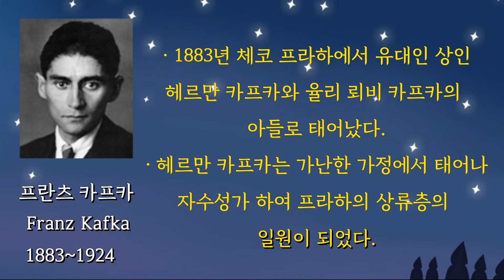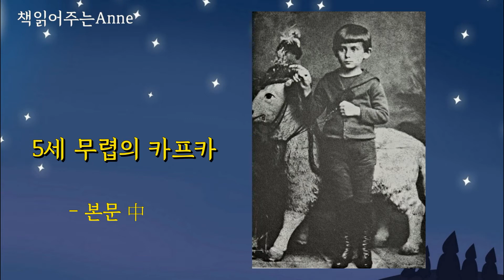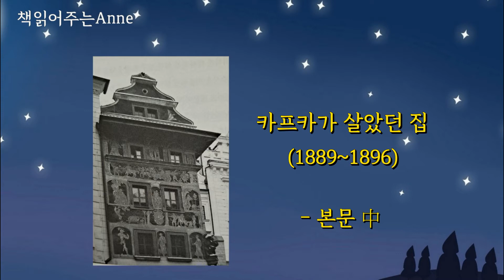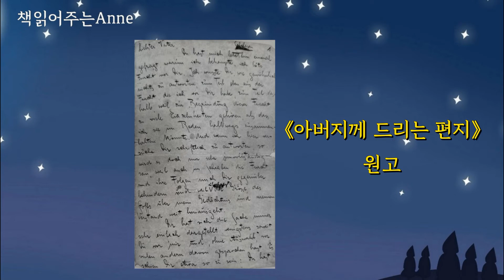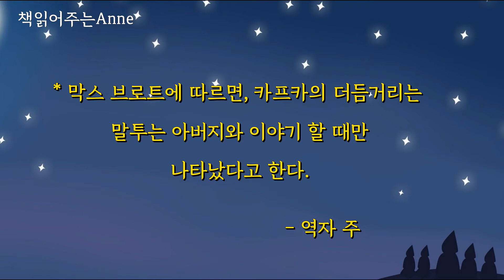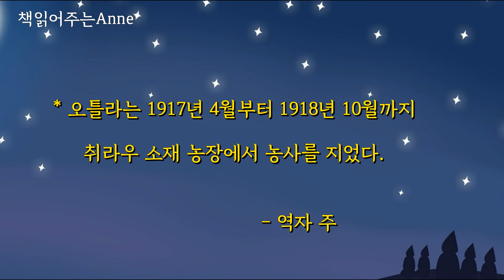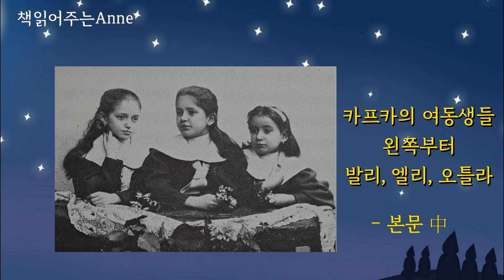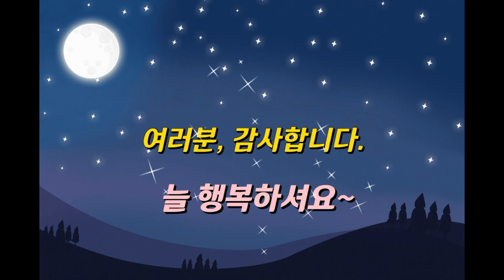[아버지께 드리는 편지ㅣ프란츠 카프카]오디오북ㅣ작품해설ㅣ발췌낭독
⚘ 안녕하세요?
      책읽어주는 앤입니다.

⚘ '자식에 대한 부모의 사랑이란
      자신과 자기 자식을 부단히 혼동
      하는 사랑일 뿐이야'
          - 엘리에게 보내는 편지 中

⚘ 책 속에 카프카의 여러 사진 중
      약혼녀 펠리체 바우어와 함께
      찍은 사진에서 그의 얼굴이 가장
      밝아 보여 마음이 아팠습니다.

⚘ 이 영상은 출판사의 발췌 낭독
      승인을 받았습니다.
      책 소개를 허락해 주신 출판사와
      역자님께  감사드립니다.

⚘ 여러분, 늘 행복하세요~